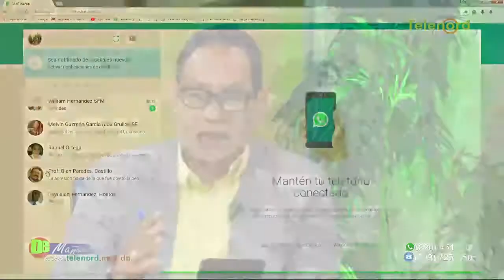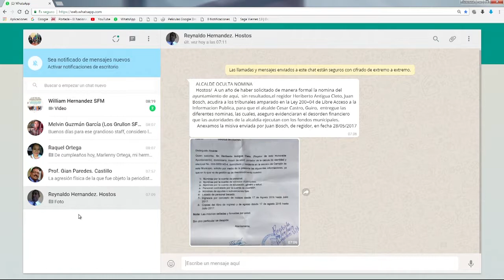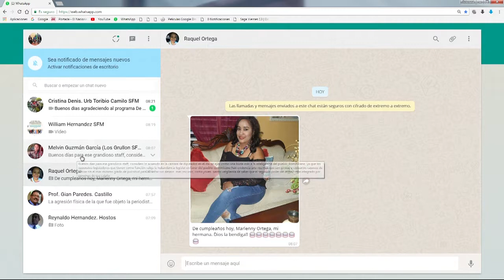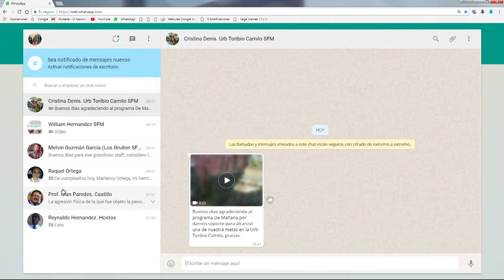Jose Manuel Acosta en “El Café Caliente” en De Mañana